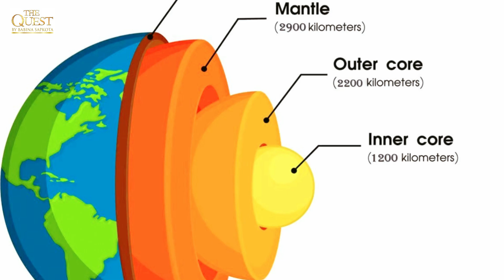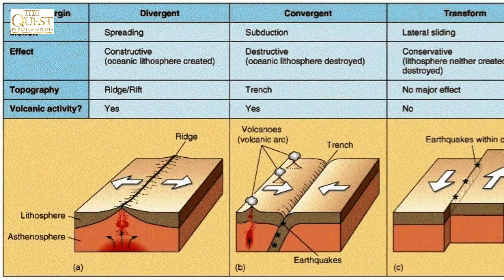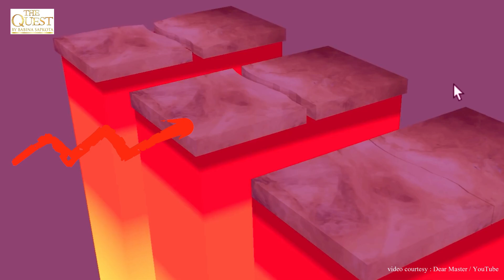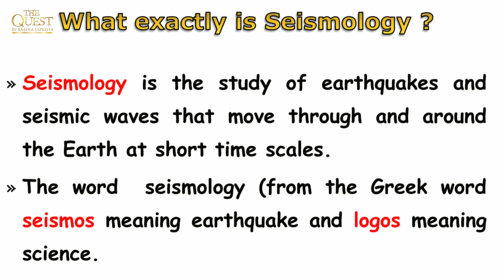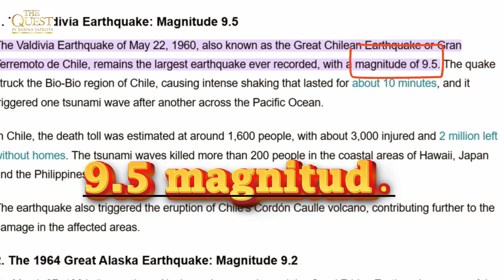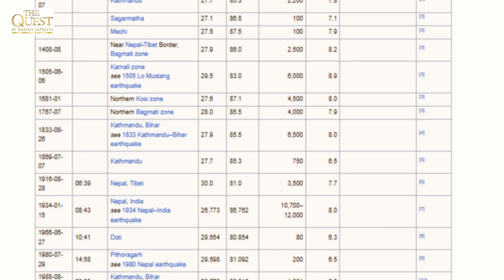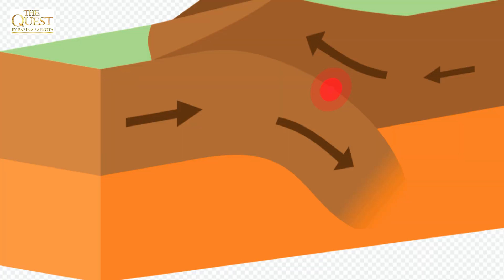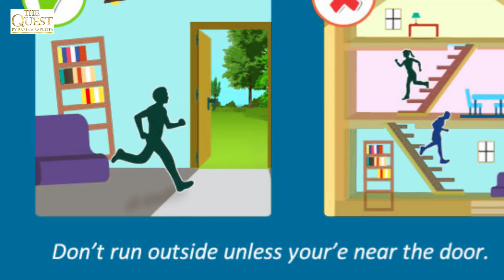Ep 02 Why is Nepal prone to Earthquakes? How does an earthquake occur? Earthquake history in Nepal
Namaste Everyone🙏

In this video, we have tried to show how exactly an earthquake occurs? How the planet Earth functions in terms of earthquakes, the earthquake history of the world and of Nepal, what safety measures one must follow during an earthquake, why Nepal is prone to earthquakes?, the prediction of geologists, and all.